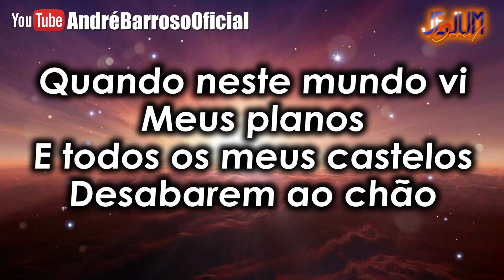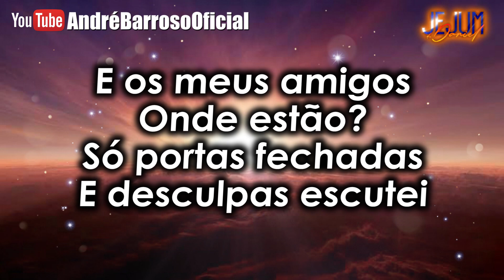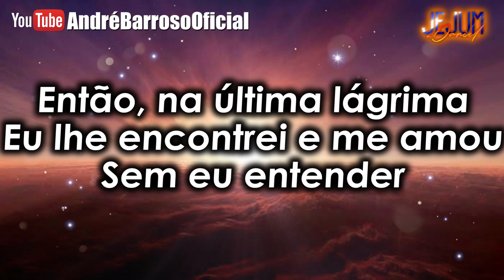ULTIMA LÁGRIMA - BATERIA | ANDRÉ BARROSO (Dia 11_Jejum de Daniel)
LETRA
Ultima Lágrima - Gerson Cardozo

Quando neste mundo vi
Meus planos
E todos os meus castelos
Desabarem ao chão

Quando meus problemas
Pareciam não ter fim
Procurei ajuda por uma mão
E os meus amigos, onde estão?
Só portas fechadas e desculpas escutei

REFRÃO

Então, na última lágrima
Eu lhe encontrei e me amou
Sem eu entender
E me ajudou
Sem eu merecer
E me fez feliz